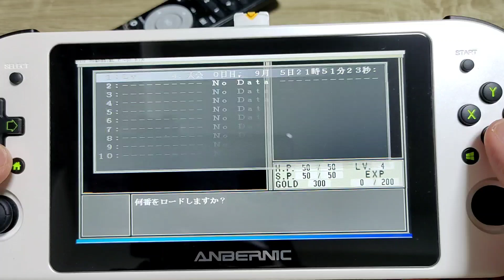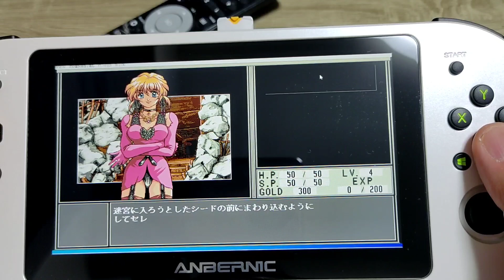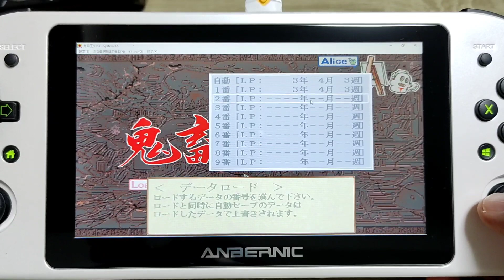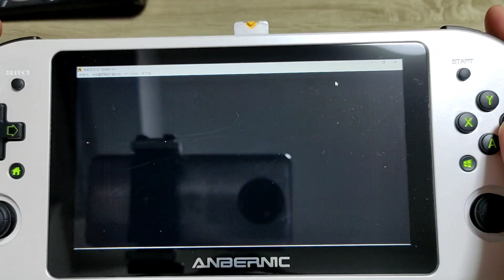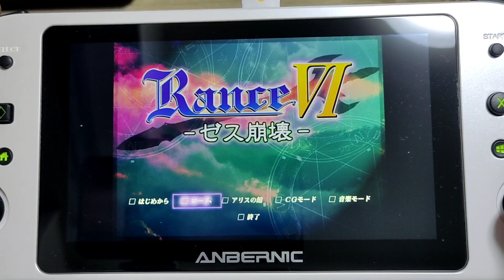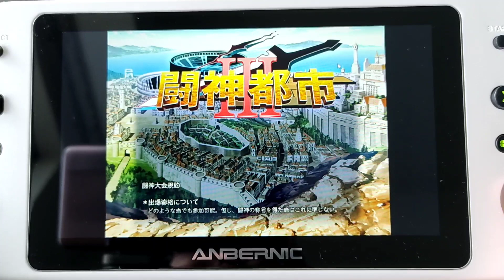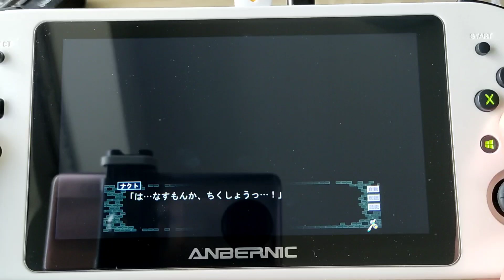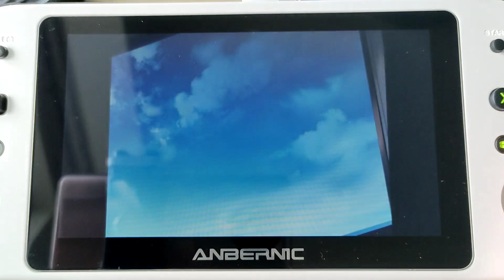Anbernic WIN600 動作検証 紳士ゲーム アリスソフト編 家族に隠れて遊ぶやつぅ～ Banggood, gpdxp, AYANEO, GPDWINMAX、AOKZOE 関連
Anbernic WIN600 動作検証 紳士ゲーム アリスソフト編 家族に隠れて遊ぶやつぅ～

Anbernic Win600の購入は下記より
①ANBERNIC Win600 AMD 3050e
適用値段：54857円
期間：9月30日まで

PCゲーム編

闘神都市２
　→　〇　十字キーも使えてしっかり遊べます。

鬼畜王ランス
　→　〇　ランスのIFの世界で信長の野望をエロくしたゲーム。

ランスⅥ　ゼス崩壊
　→　〇　魔法都市を壊滅に追い込むお話です(笑)　３Dダンジョンが面白い

闘神都市３
　→　〇　ボイス付きで続編登場です。賛否はありましたが面白いソフトです。